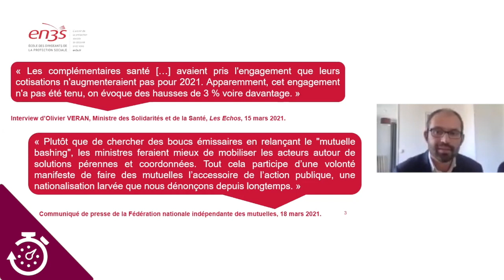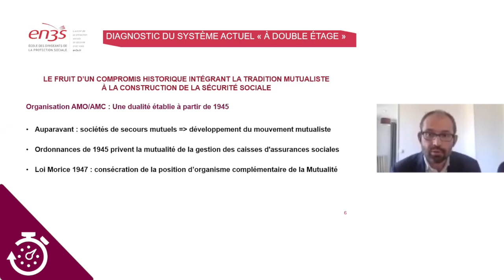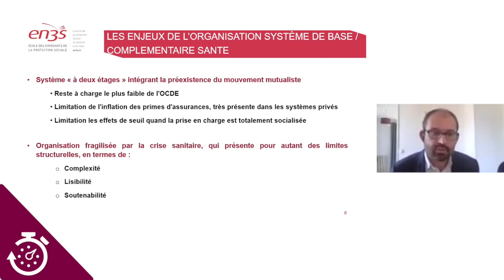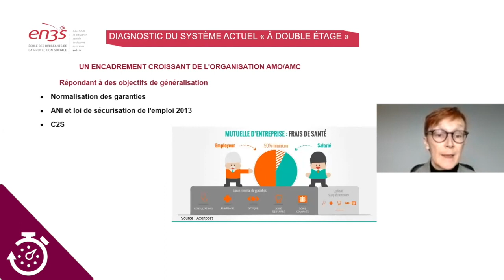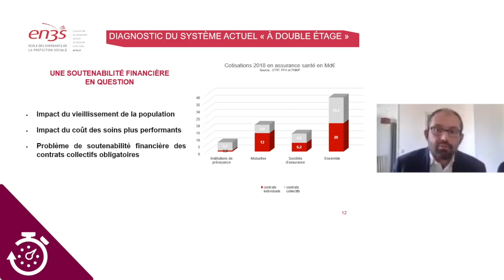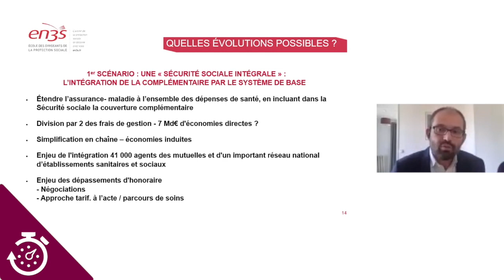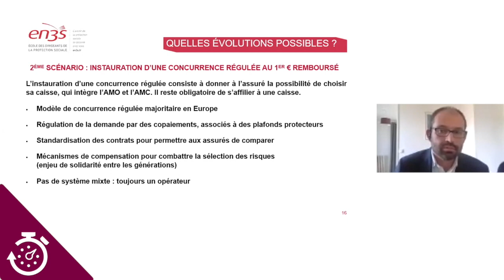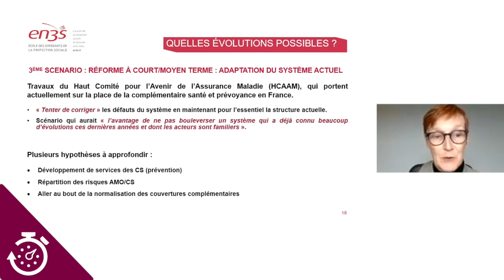Rendez-vous de l'Actu - Faut-il revoir l’organisation du système base / complémentaire maladie ?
Les Rendez-vous de l'Actu sont des temps d'échanges où les élèves de l'EN3S présentent les tenants et les aboutissants d'un sujet d'actualité sur la protection sociale.